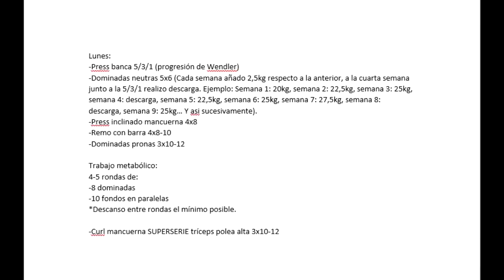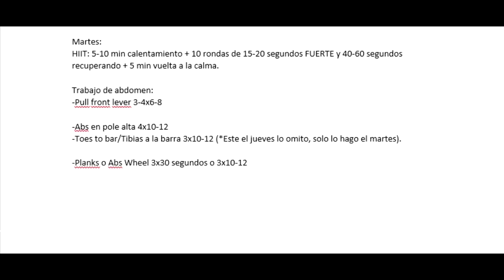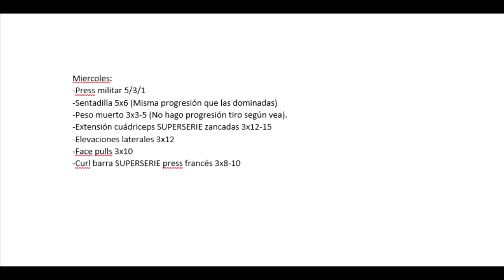MI RUTINA PARA DEFINICIÓN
AQUÍ LA RUTINA COMPLETA:

Lunes:
-Press banca 5/3/1 (progresión de Wendler)
-Dominadas neutras 5x6 (Cada semana añado 2,5kg respecto a la anterior, a la cuarta semana junto a la 5/3/1 realizo descarga. Ejemplo: Semana 1: 20kg, semana 2: 22,5kg, semana 3: 25kg, semana 4: descarga, semana 5: 22,5kg, semana 6: 25kg, semana 7: 27,5kg, semana 8: descarga, semana 9: 25kg… Y asi sucesivamente).
-Press inclinado mancuerna 4x8
-Remo con barra 4x8-10
-Dominadas pronas 3x10-12

Trabajo metabólico:
4-5 rondas de:
-8 dominadas
-10 fondos en paralelas
*Descanso entre rondas el mínimo posible.

-Curl mancuerna SUPERSERIE tríceps polea alta 3x10-12

Martes:
HIIT: 5-10 min calentamiento + 10 rondas de 15-20 segundos FUERTE y 40-60 segundos recuperando + 5 min vuelta a la calma.

Trabajo de abdomen:
-Pull front lever 3-4x6-8

-Abs en pole alta 4x10-12
-Toes to bar/Tibias a la barra 3x10-12 (*Este el jueves lo omito, solo lo hago el martes).

-Planks o Abs Wheel 3x30 segundos o 3x10-12

Miercoles:
-Press militar 5/3/1
-Sentadilla 5x6 (Misma progresión que las dominadas)
-Peso muerto 3x3-5 (No hago progresión tiro según vea).
-Extensión cuádriceps SUPERSERIE zancadas 3x12-15
-Elevaciones laterales 3x12
-Face pulls 3x10
-Curl barra SUPERSERIE press francés 3x8-10

Jueves:
Idem que el Martes excepto que NO hago el Toes to bar y cambio el ‘front lever’ por ‘dragon flags’.

Viernes:
-Dominadas 5/3/1
-Press banca 5x6 (misma progresión)
-Remo barra 4x8-10
-Fondos en paralelas 3x8-10
-Band pull aparts 3x12

Sábado:
-Sentadilla 5/3/1
-Press militar 5x6
-Zancadas SUPERSERIE elevaciones laterales 3x12-15
-Face pulls o band pull aparts 3x10-12

Entrenamiento metabólico:
4-5 rondas de:
-6 peso muerto
-8-10 press militar
Ó
-6 hand stand push ups (flexiones de pino)
-10 saltos a cajón

-Curl martillo SUPERSERIE tríceps cuerda 3x12